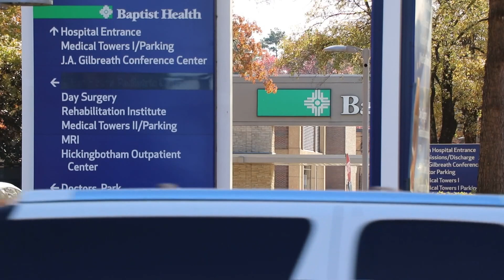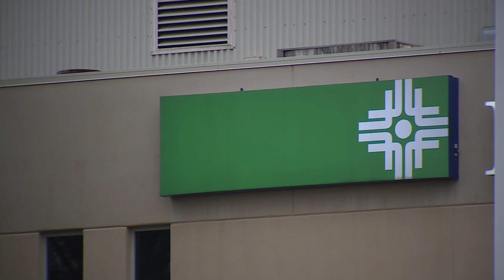Baptist Health and UnitedHealthcare end agreement, leaving many Arkansans out of network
Many Arkansans are looking for new doctors as the state’s largest healthcare provider is out of network with a significant insurance payor, causing a scramble.